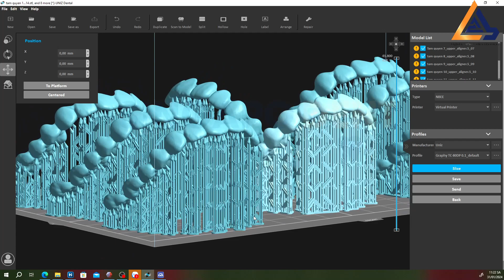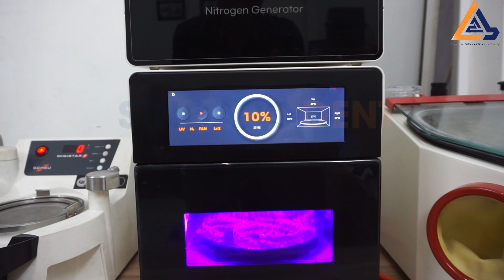Sản xuất khay in trực tiếp bằng máy in 3D - UNIZ NBEE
SingapoDent - Dedicated to Excellence
📞 Hotline/ Zalo: 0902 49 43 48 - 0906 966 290
📍Địa chỉ: 37-39-41 Nguyễn Thi, Phường 13, Quận 5, Tp.HCM